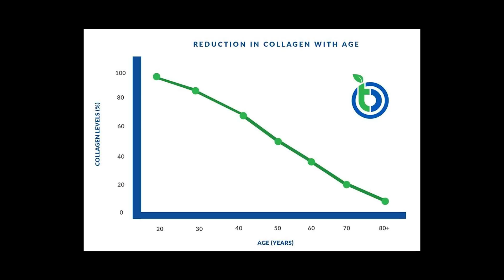How Hydroxychloroquine Works: A Scientist Explains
Support your health today with Collagen! Click Here!
This is my FAV trusted source 💪💪
BitCoin: 3Nabe9EY99ZhFke3HEANKe3uBMwZZqPm1w
MR REAGAN MERCHANDISE
MY BOOKS
VOLUME I